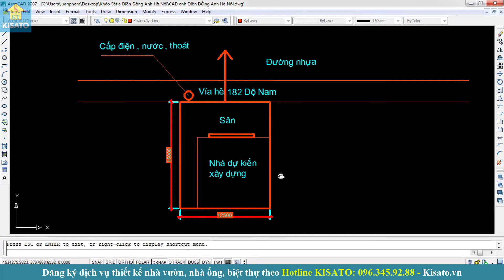KISATO Thiết Kế Mẫu Biệt Thự 2 Tầng Cho Nhà Anh Điền Tại Đông Anh Hà Nội